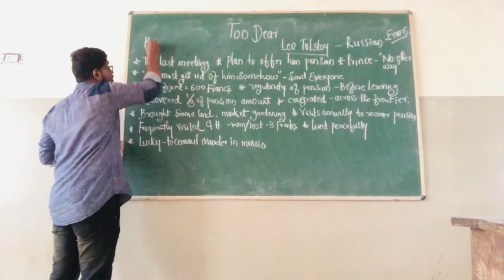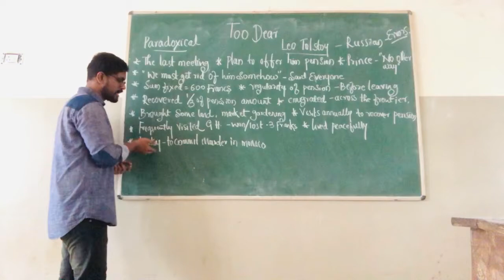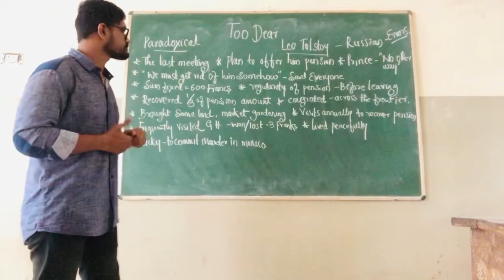8 August 2020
Too dear part 12